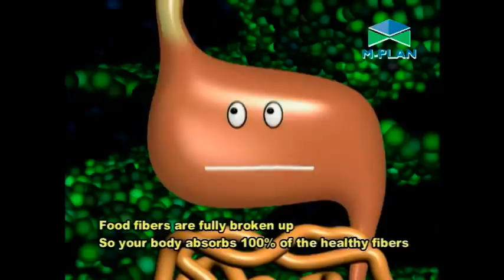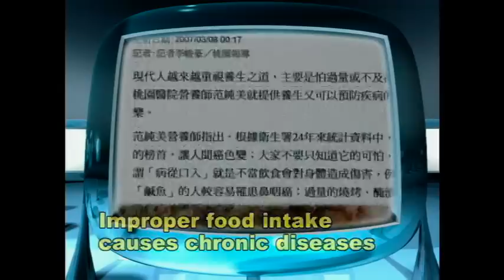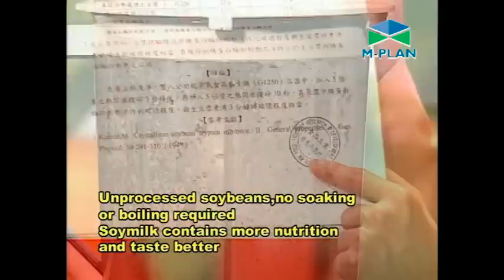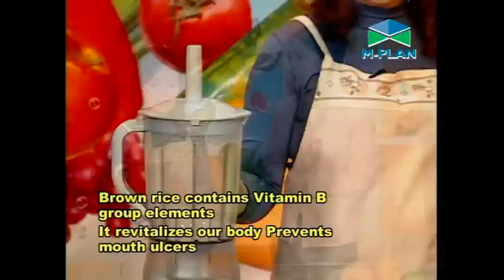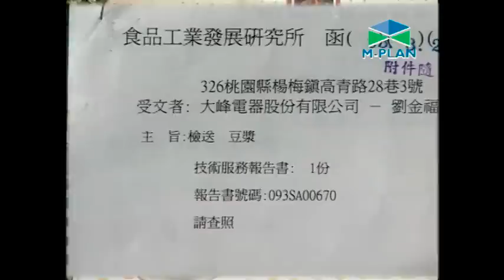京享傳播2009作品－16 M PLAN 養生機馬來西亞版 1